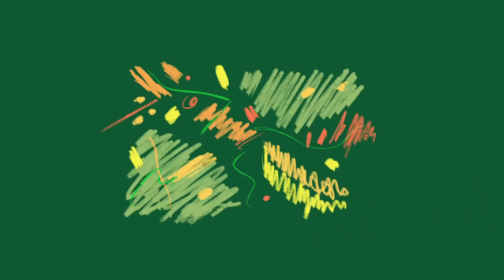Shabdon Fears For His Life From Police? || Fix News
In the news this week:

- RIP David Minott
- $18million lost due to NCB data breach
- Woman Who Tried To Flee From Cops Remorseful In Court
- Shab Don’s Corruption Hearing Extended